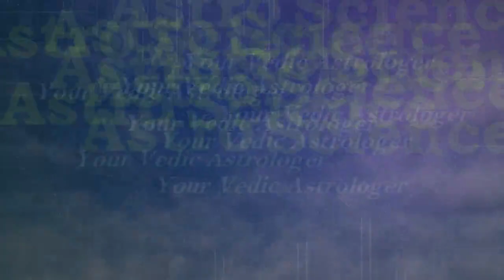P नाम वाले व्यक्ति कैसे होते हैं / P name horoscope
नाम के पहले अक्षर का महत्वो बोहोत होता हैं, जानिए आपके नाम का पहला अक्षर क्या कहता है| P name astrology says many things about a person,